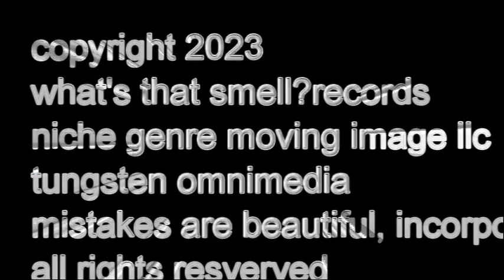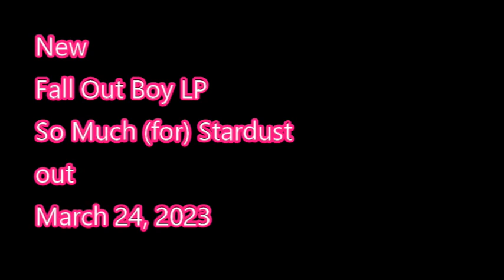The RST Cover of "Wilson (Expensive Mistakes)" by FoB except video is created by AI (*not really)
Von Oi Remix in Honor of New FoB Album Out Now!

So Much (for) Stardust
Out Now!

this version
what's that smell?records
remix + new visualizer and additional sound design by Von Oi
(available for projects, inquire!)

niche genre moving image
tungsten omnimedia
mistakes are beautiful, incorporated
all rights resverved